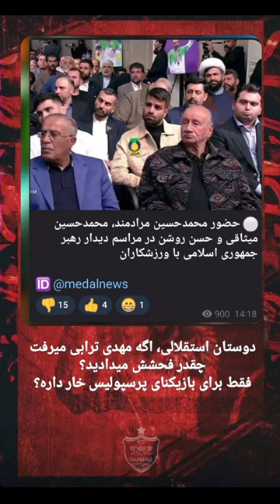مرادمند و حسن روشن خای.مال محسوب نمیشن؟